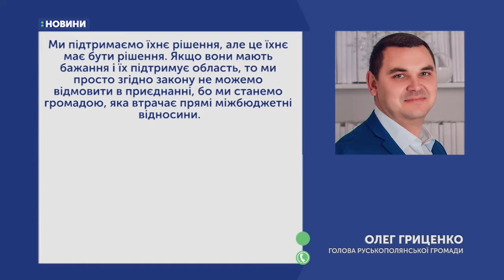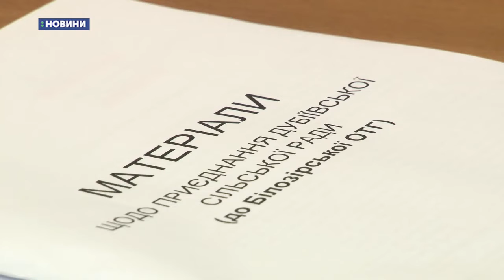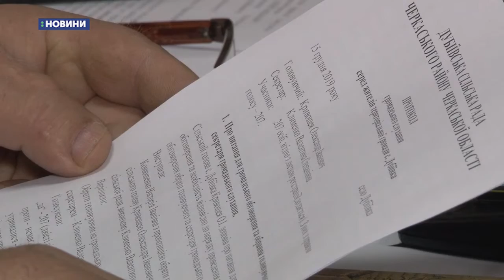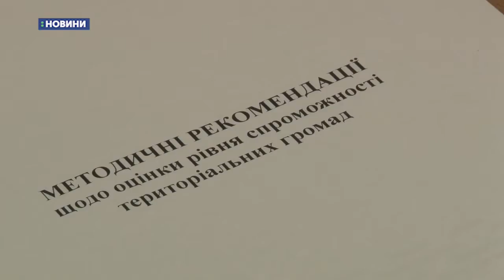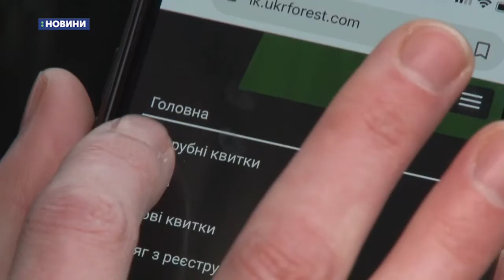24.12.2019. Новини. 13:30